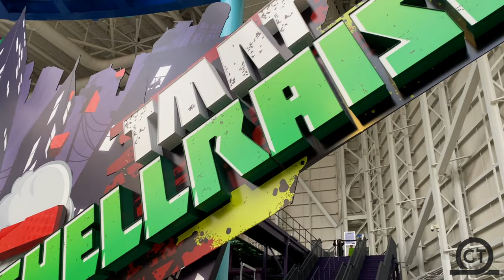TMNT Shellraiser Off-Ride 4K60FPS - No Copyright \\ Nickelodeon Universe, NJ, 2021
Check out the best NO COPYRIGHT footage of TMNT Shellraiser located at Nickelodeon Universe!  This Gerstlauer Infinity Coaster opened in 2019 and is a clone of Takabisha in Japan!